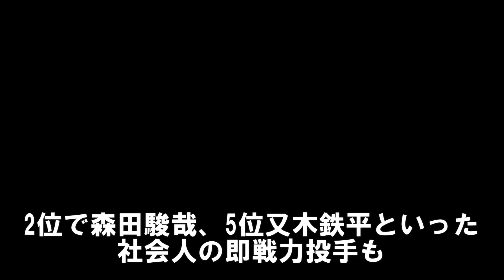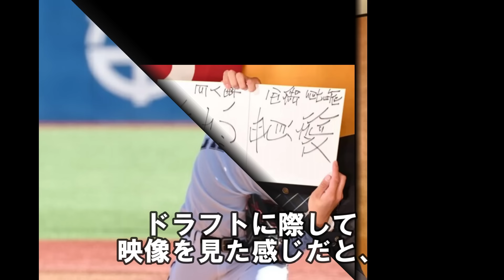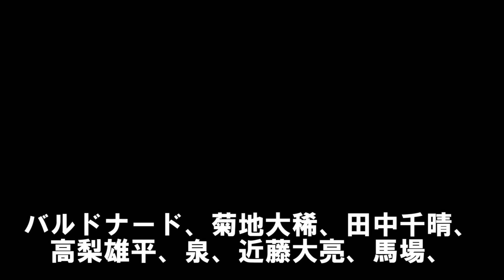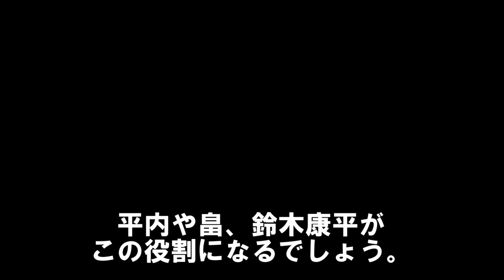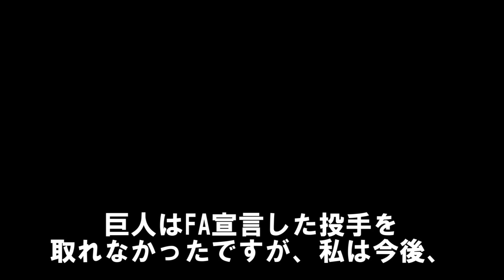巨人2024年先発ローテーション予想～投手陣編成を解説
0:00 巨人2024年先発ローテ予想と投手陣編成を解説
0:54 先発ローテーション予想
2:22 期待の左腕
4:52 新人投手の起用
7:22 中継ぎ
8:03 7回の男
9:53 左キラー
10:48 イニングイーター
11:11 敗戦処理
11:47 新戦力紹介
巨人の投手陣を解説しました。中継ぎが強くなりそうなので、2024年は勝利の方程式ができそうです。
出てきてほしい投手、期待の若手がいましたら、コメント欄で教えてくださいね。

巨人長嶋終身名誉監督が育てた4人と干した1人はこの選手！名選手4人と反対に干された選手の理由が闇...

巨人だけがマークしていた育成の超隠し玉！強肩で使いたくなる遊撃レギュラー候補が出現

史上最強打線でも投壊！巨人史上最も嫌われた堀内監督の最大の貢献とは？堀内暗黒時代を解説

LINEの友達追加→ID検索
で検索してください！